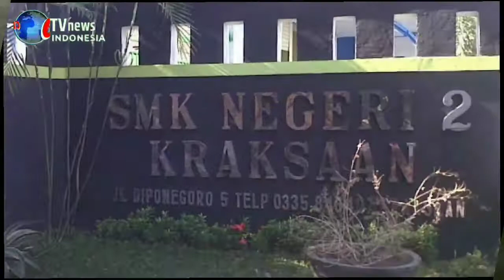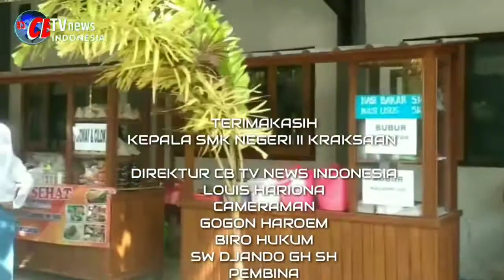ASET JALAN MENUJU KE SEKOLAH TERKENDALA GENANGAN AIR (@CB TV NEWS INDONESIA)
Genangan air menghalangi aset jalan masuk gedung sekolah SMK negeri 2 Kraksaan,kabupaten Probolinggo.

Sekolah menengah kejuruan negeri 2 Kraksaan yang berdiri sejak tahun 2005, yang beralamatkan di jalan Diponegoro 5 Kraksaan, sudah banyak menorehkan prestasi.
pada tahun ajaran 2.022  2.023, SMKN 2 Kraksaan menampung hampir 2.000 siswa, tersedia 54 ruang kelas, masing masing 18 tingkat.
akan tetapi dalam proses ngajar mengajar ada kendala sedikit, terkait dengan aset jalan menuju masuk gedung sekolah.
kerap terjadi banjir luapan air dari gorong gorong didepan gedung sekolah SMK negeri 2, sehingga sangat menggangu baik kepada siswa maupun guru.
Sumariadi SPD MM selaku kepala sekolah sangat menyesal, pasalnya, para siswa maupun guru yang mau masuk halaman sekolah, kadang kala tersembur air sungai yang terinjak ban mobil atau motor, membuat seragam mereka kelepotan, dan juga sering terjadi kemacetan.
kami berharap kepada pihak terkait agar gorong gorong tersebut ditinjau kembali, karena sebentar lagi musim penghujan, biar tidak semakin lebih parah lagi, harap kepala sekolah, Sumariadi SPD MM.

Mamad Abdullah dan Ridwan koresponden CB NEWS melaporkan dari Kraksaan kabupaten Probolinggo Jawa timur. (@CB TV NEWS INDONESIA)